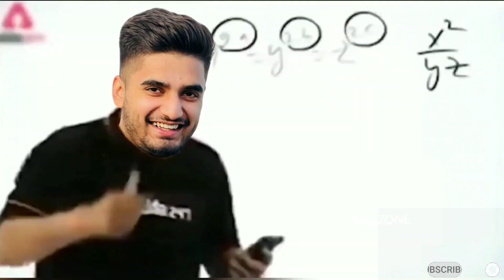Godl Vs A7 In Pmgc Final | Godlike Highlights Today